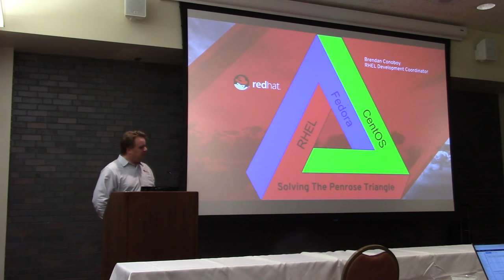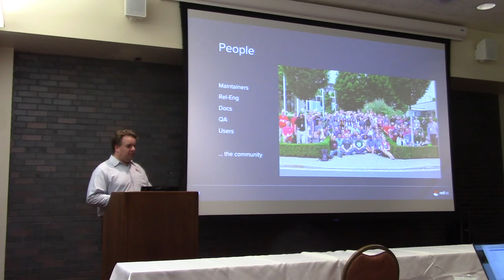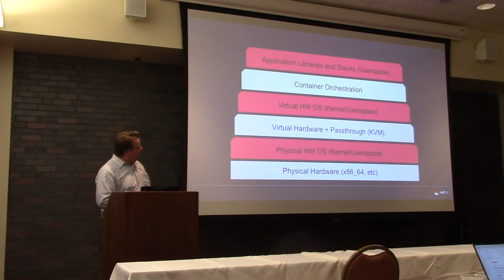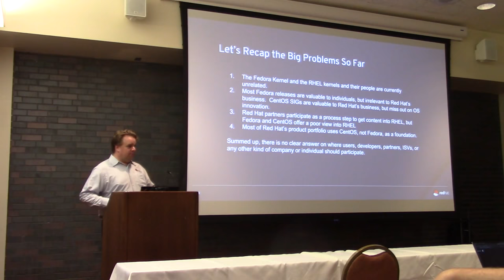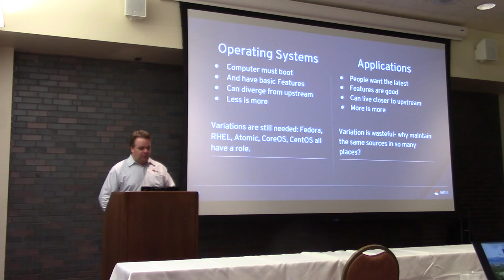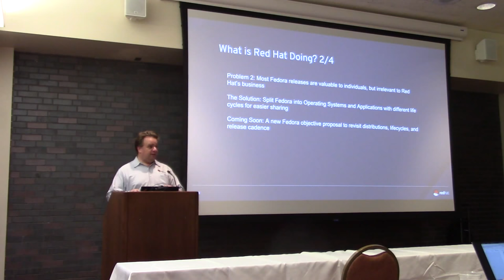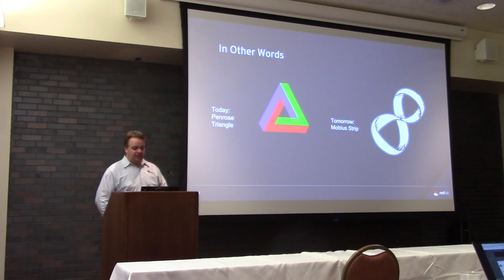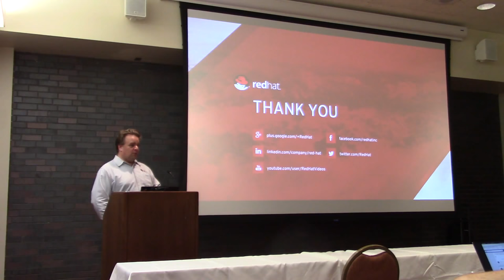RHEL, Fedora and CentOS: Solving The Penrose Triangle - Brendan Conoboy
The relationship between Fedora, RHEL, and CentOS is anything but obvious. Over time the interests of each distro and its patrons have grown and shifted, often filling in gaps and creating opportunities. Join us to hear how Red Hat and RHEL have evolved, why Fedora and CentOS are treasured, and how they fit together. From there we will discuss the road ahead, the problems Red Hat is working on, and the opportunities to work on them together.

A presentation from the CentOS Dojo at DevConf.us 2018